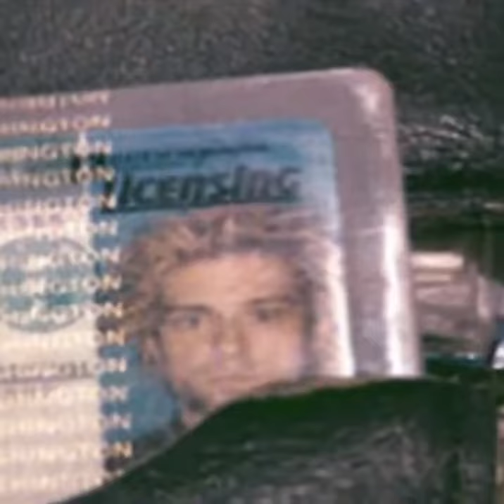17102FCD F79F 4A8C 8DCA E1DC64D0F60B 41770 00000634F31A965F